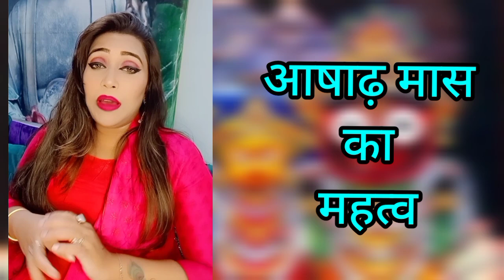क्या है आषाढ़ मास की महिमा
In this video we are going to talk about the Hindu calendar month ashadh mass

this month name is derived from one of the 27 nakshatras
purvashada nakshatra उत्तराषाढ़ा नक्षत्र
this month is very precious in our Hindu calendar why this month is so precious for spirituality and traveling to spiritual place to know more about this month please watch our video

Facebook page Karishma Kaushik

एस्ट्रोलॉजर करिश्मा कौशिक

sports predictionar

appointment booking timings

10 a.m. to 9 p.m. only

PSL final prediction